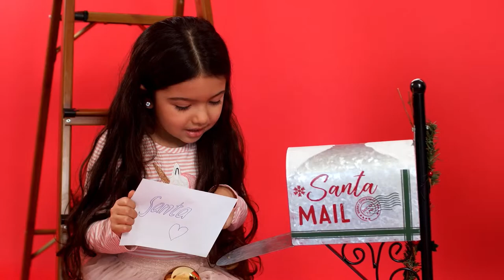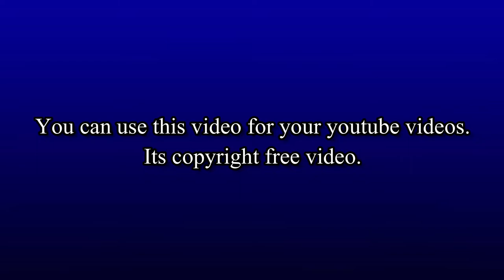christmas gift challenge | christmas gift cheap vs expensive |Marry christmas | no copyright video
Marry Christmas Advanced wish.